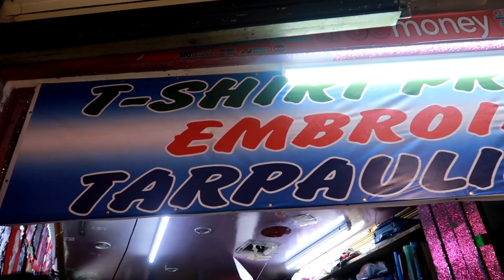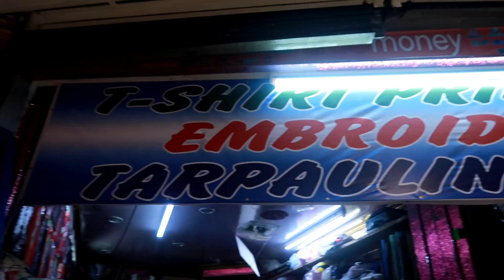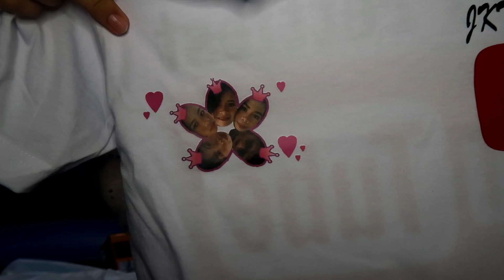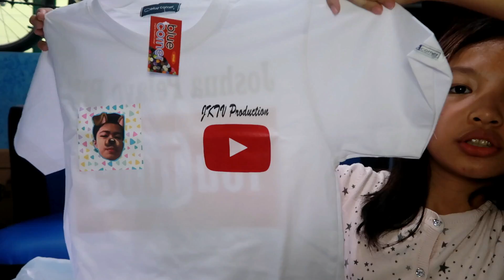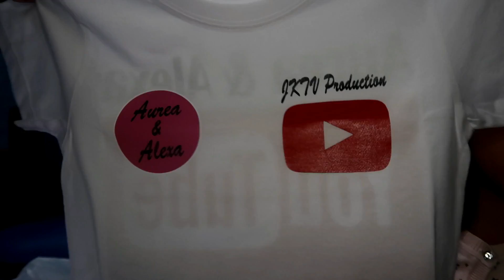Divisoria Tour And Haul | First Time Gala Sa Divisoria Malls | Aurea & Alexa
Hi Everyone! 🤗 This film a video about Divisoria Tour And Haul | First Time Gala Sa Divisoria Malls | Aurea & Alexa 😁📱

Camera used ? - Canon G7X Mark2 and Oppo A83

Video editor ? - Adobe premier pro , Directors Cut , Cyberlink Producer